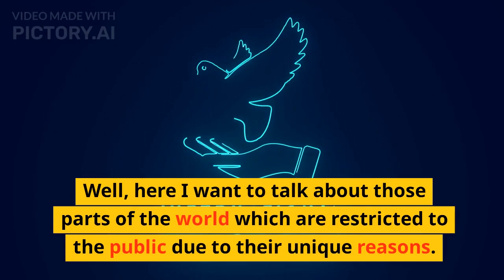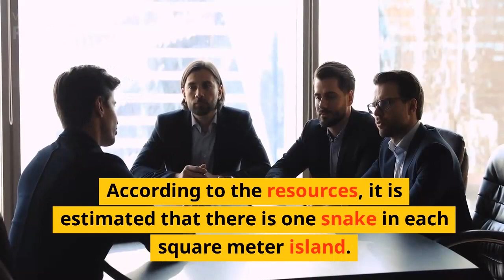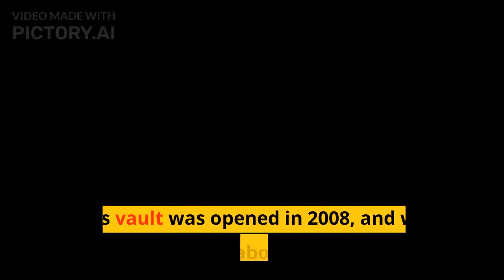World's 5 Mysterious Places That You Are Not Allowed To Visit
In this I explain the 5 most forbidden places on the earth where a person cannot visit because the countries have banned them due to their deadly reasons.